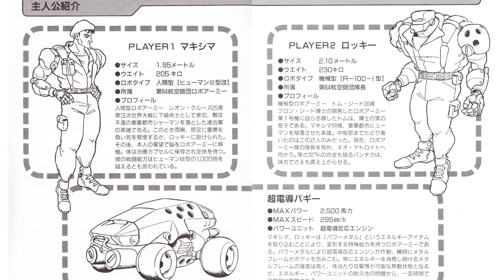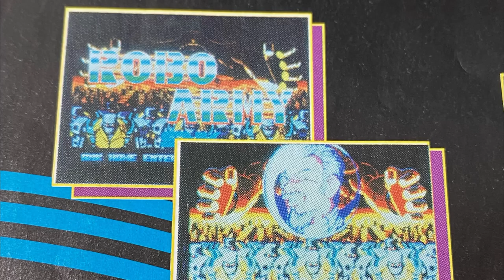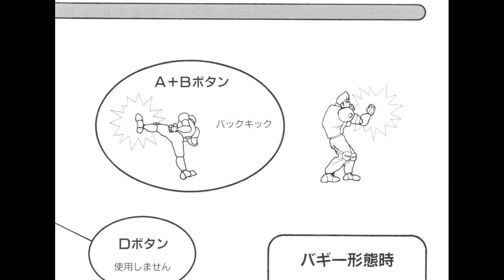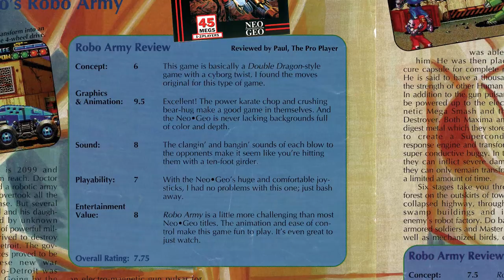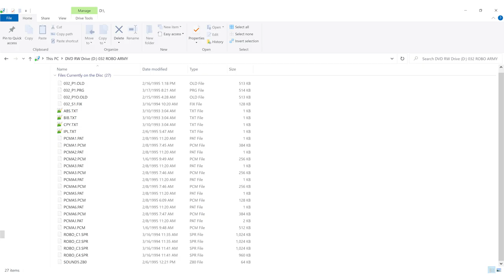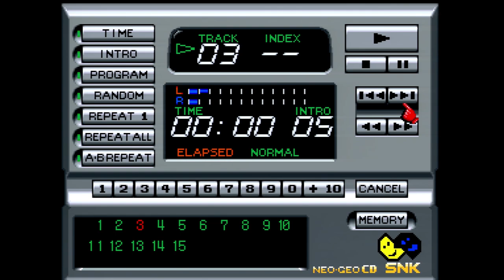NGH-032: Robo Army - Neo Geo Generation | Basement Brothers | Neo Geo Collection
The next game in our Neo Geo survey, NGH-032, Robo Army, the robot-themed beat'em up brawler from SNK.

We're going through the Neo Geo collection, with footage from real hardware, not emulators. Check out top games to play on the Neo Geo console, Neo Geo Mini, Neo Geo MVSX hack, or Neo Geo MVS cabinet.